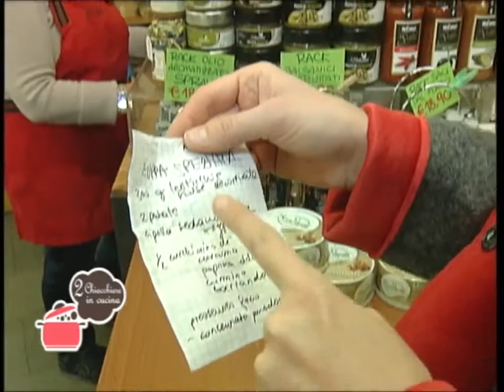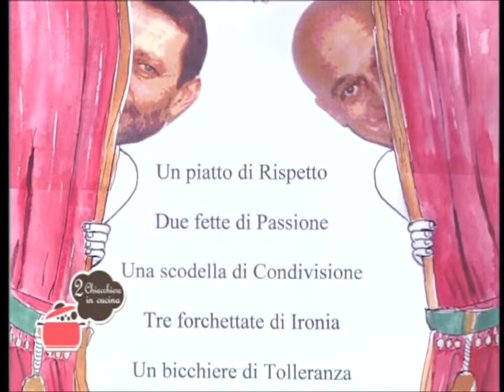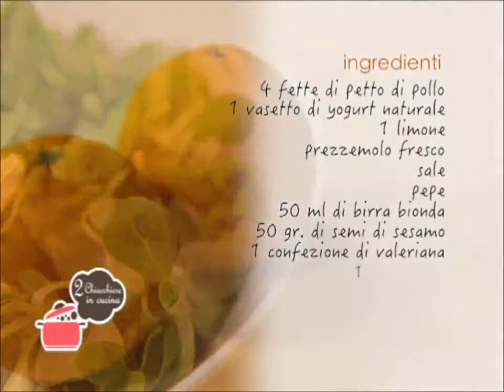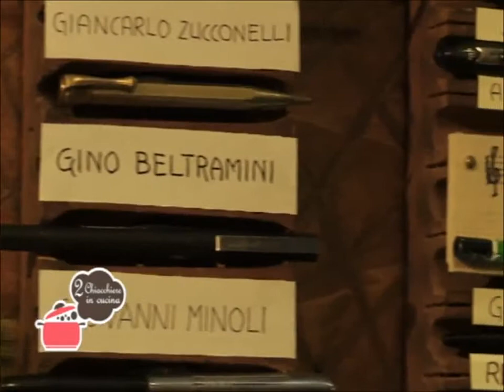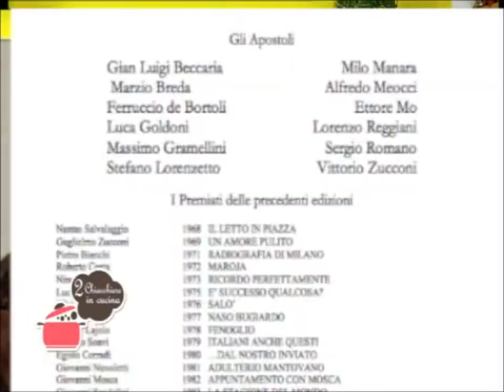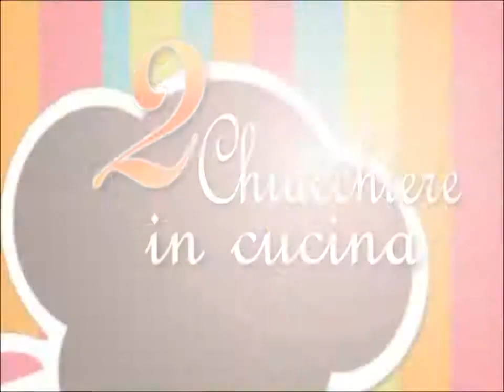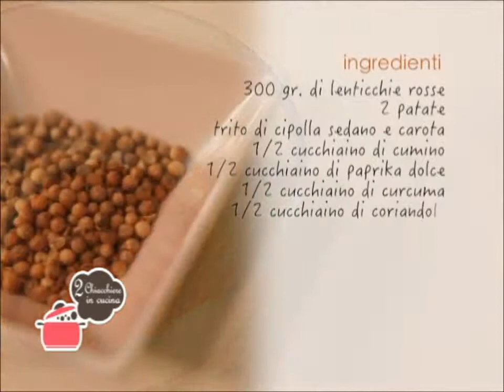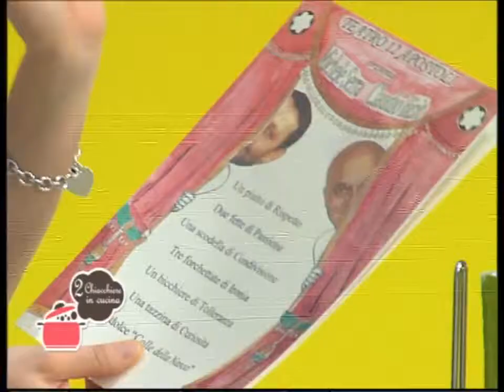2 Chiacchiere in Cucina - 05 - Antonio Gioco - Zuppa speziata - Straccetti di pollo e agrumi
Ricette: Zuppa speziata e Straccetti di pollo e agrumi